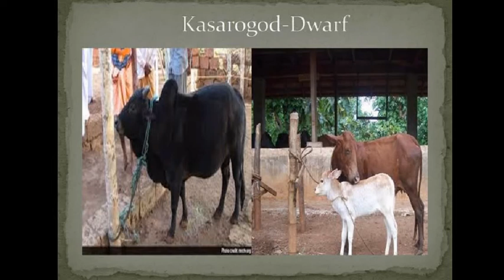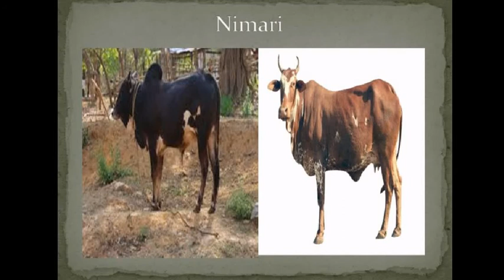TYPES OF INDIAN DESI COW BREEDS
ndigenous cattle varieties
Data derived from the following sources:

Report on National Commission on Cattle[2]
List of cattle breeds Article on Wikipedia
Images were downloaded from various sources, primarily Wikimedia Commons and Gougram.org's Picasa page
Name Average yield/lactation Geographical range Description (Source)[2] Image Other names
Gir 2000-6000 kg Saurashtra, Gujarat This breed produces the highest yield of milk amongst all breeds in India. Has been used extensively to make hybrid varieties, in India and in other countries like Brazil. Brazilian Gyr Cattle.jpg
Sahiwal 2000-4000kg Punjab, Uttar Pradesh, Haryana The cow is easily identifiable by its prominent red color 200px
Red Sindhi 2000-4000kg Originated in Sindh, Pakistan. Now widespread.  Red sindhi cattle.jpg
Rathi 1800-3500 kg Bikaner, Rajasthan, Haryana, Punjab Type of a w:Zebu cattle. Bos taurus indicus.jpg Bos primigenius, Bos taurus, Bos indicus
Tharparkar 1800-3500 kg Sindh (Pakistan), Kutch, Jaisalmer, Jodhpur Bullocks are slow workers. Cows are good milkers. Same species as Rathi. Bos taurus indicus.jpg Bos primigenius, Bos taurus, Bos indicus
Deoni  Marathwada, Maharashtra  Deoni Bull.jpg
Hariana 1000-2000 kg Haryana, Uttar Pradesh, Bihar, Rajasthan Bullocks are useful for ploughing and transport. Cows are good milkers. Hariana Cow.jpg
Kankrej 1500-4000 kg Bhuj, North Gujarat, Rajasthan Bullocks are strong and hard-working. Among the largest cattle breeds in India Guzerá macho - EMAPA 100307 REFON 1.jpg
Ongole NA Guntur, Ongole in Andhra Pradesh Bullocks are useful for ploughing and cart-work / transport. Cows are fair milkers. Has natural resistance to both foot and mouth disease and mad cow disease 200px
Red Kandhari NA Marathwada, Maharashtra. Bullocks are good draught animals. Cows are good milkers. Lal Kandhari.JPG
Nimari NA Khandwa, Madhya Pradesh This is a dual purpose milk and draught breed. Animals are copper colored, with patches of white. Nimari cow.jpg
Malvi NA Madhya Pradesh, Rajasthan Bullocks are useful for ploughing. Cows are average milkers. Malvi cow.jpg
Dangi  Western Maharashtra Especially good for heavy rainfall areas for draught purpose. Dangi Cow.jpg
Khillari cattle  Southern Maharashtra, Northern Karnataka Bullocks are hardy and well-known for being fast in work. Khillari Cow.jpg
Amritmahal 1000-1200 kg per lactation Karnataka Bullocks are well-known for draught power and endurance. Amrit Mahal.jpg
Hallikar  Hassan, Mysore, Tunkur districts of Karnataka Draught breed both used for road and field agricultural operations. Closely related to Amrit Mahal. However, are much thinner and produce low yields of milk. Hallikar.jpg
Kangayam  Coimbatore, Tamil Nadu Bullocks are strong draught animals. Their skin is very strong and tight. Kangayam.jpg
Nagori  Nagore, Rajasthan It is an excellent draught breed. Bullocks are good for draught purposes. Nagori.jpg
Baraguru  Coimbatore, Tamil Nadu Bullocks are good work animals. Baraguru.jpg
Kenkatha  Banda, Uttar Pradesh, Madhya Pradesh. Bullocks are small but fairly sturdy animals and good for cultivation in rocky areas. Kenkatha.jpg
Siri  Hills around Darjeeling and Sikkim. Originally from Bhutan. This breed can stand the rugged conditions of the mountains very well. Bullocks are eagerly sought after for draught purposes (ploughing and transport) due to their reputed great strength. Siri Nublaung.png Nublaung (Bhutanese)
Bachaur  Sitamarhi, Bihar. Bullocks are used for draught purpose. Cows are poor milkers. Bachaur.jpg
Kherigarh  Kheri, Uttar Pradesh. The cattle of this breed are very active and thrive on grazing only. Bullocks are good for light draught and quick light transport. The cows are poor milkers. Kerighar.jpg
Mewati  Rajasthan Mewati cattle are in general sturdy, powerful and docile and are useful for heavy ploughing, carting and drawing water from deep wells. Cows are said to be good milkers.
Umblachery  Thanjavur, Tamil Nadu It is a draught breed of the Zebu type, similiar to Kangayam but smaller. They are gray with white spots. The bulls are used in the sport of Jallikattu or bull-taming, which is different from the Spanish custom of matadors and running of the bulls. Amblacheri bull.jpg
Krishna Valley  Southern border of Maharashtra and Andhra Pradesh Bullocks are powerful and good for heavy ploughing and slower draught purpose. Cows are fair milkers. Krishna Valley Cattle.jpg Krishna Tira
Ponwar  Pilbhit, Uttar Pradesh Draught purpose. Cows are poor milkers. Ponwar cow.jpg
Vechur  Kerala Smallest cow breed in the world! Bullocks are mainly used for draught purpose. Cows are poor milkers. In the image alongside, the smaller cow is a 16 year old Vechur cow, while the larger cow is a 6-year old cross bred cow. Vechur cow.jpg
Malenadu Gidda  Coastal and hilly areas of Karnataka  Malenadu Gidda.jpg
Kasaragod[3]